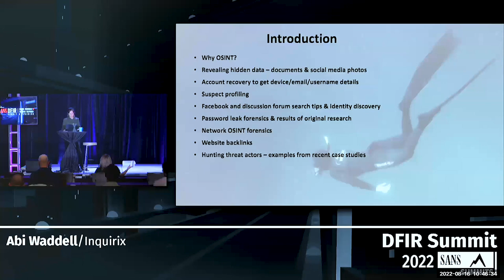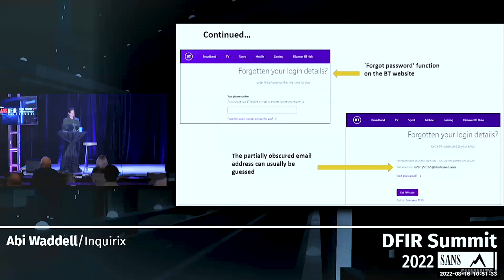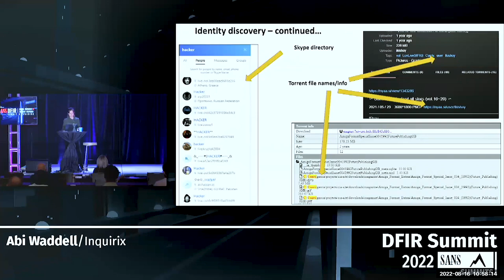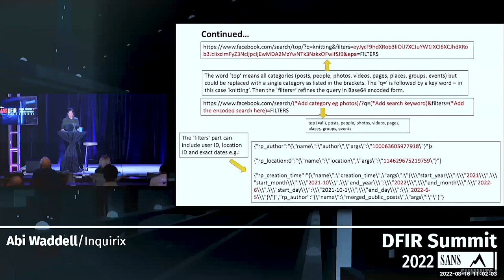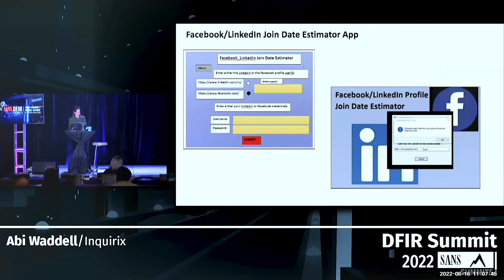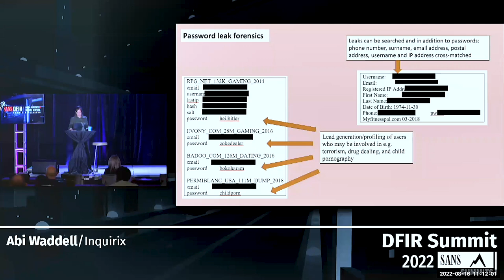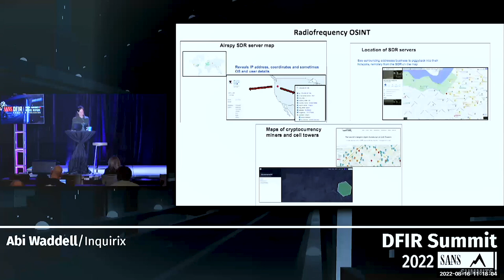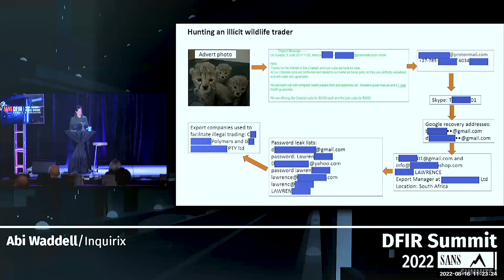Hunting Threat Actors Using OSINT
SANS DFIR Summit 2022

Speaker: Abi Waddell

Little attention is given to tracking the perpetrators of cyber-attacks in the world of forensics. DFIR teams can usually attempt to answer the question of what an attacker did, how they did it and when, but rarely who has done something. Fortunately, there are some methods of answering this question using open-source intelligence – methods which have been used successfully to trace the location and identity of threat actors in recent years. Attendees will learn how to get OSINT leading to the identification of a threat actor, based on real life examples, techniques and demos of new free tools including:

• Revealing deleted parts of screenshots and PDF files
• Discerning fake social media accounts
• Finding IP addresses belonging to VPN services likely to be used by cyber criminals
• Results of original research of thousands of leaked accounts, into identifying gender, age and predicted passwords in use, from the chosen usernames and passwords.
• Uncovering identities from pseudonyms
• Using account leaks, search engine analytics, maps, social media, images and more, to hunt threat actors.

This talk will show how focusing more on finding the source of cyber breaches will reduce attacks in the long run and how OSINT can be harnessed legally to discover the identity of cyber criminals. Key takeaways:

Techniques and tools to find the identity of a threat actor based on real life examples, how focusing more on finding the source of cyber breaches will reduce these attacks in the long run and the types of OSINT and how it can be harnessed legally to discover the identity of threat actors.